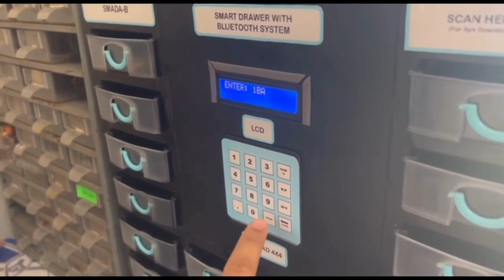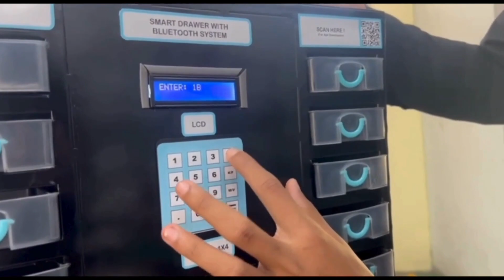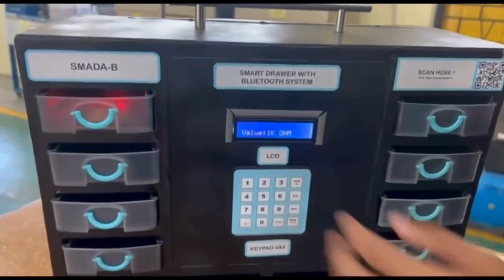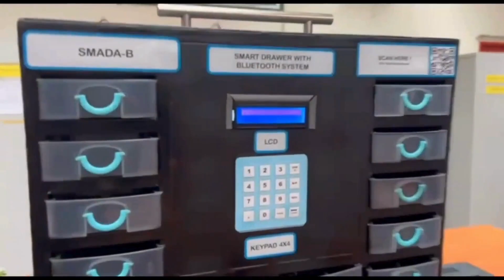TI039 | SMART COMPONENT DRAWER WITH BLUETOOTH (SMAD-B) | ISIC-WOU24